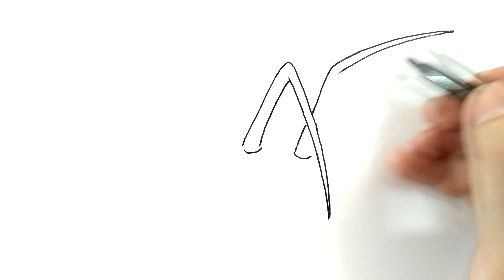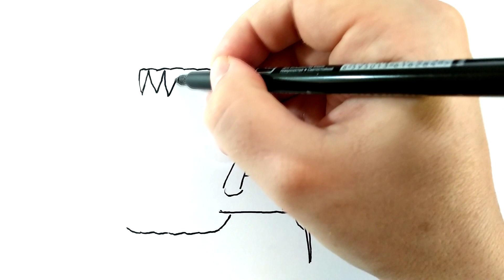Train Eater attacked Bus Eater, Monster battle drawing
Hello everyone) You are on the Hathor Аrt drawing channel)
Epic battle of monsters) We draw an attack on the Bus Eater) The Train Eater attacked the Bus Eater and almost ate it)